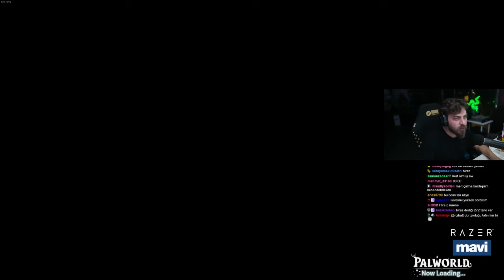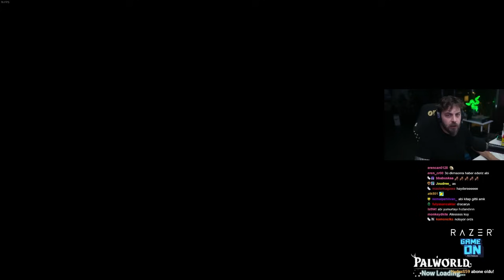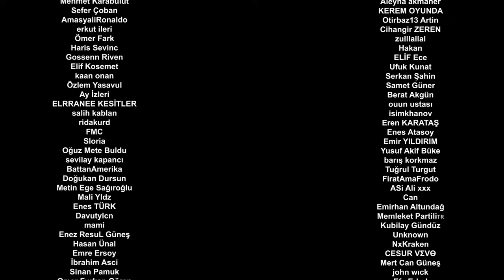EJDERHA YUMURTASI BULDUK | PALWORLD | BÖLÜM 3